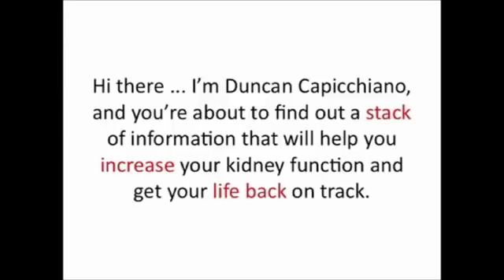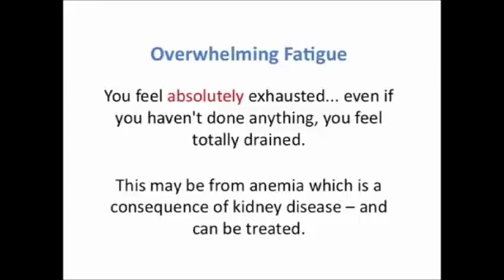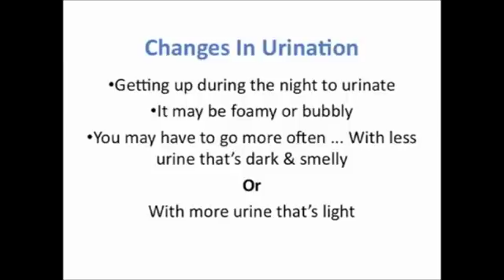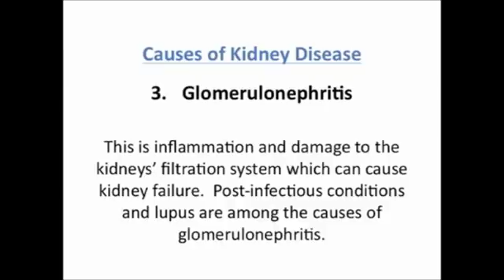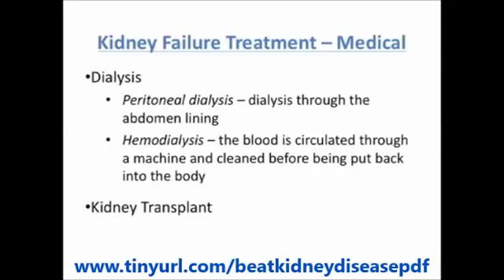beat kidney disease ebook - kidney disease solution - duncan capicchiano ebook review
beat kidney disease ebook - kidney disease solution book discounted download.

The Kidney Disease Solution Review  Get LIFETIME access to updated versions of The Kidney Disease Solution What Exactly is the Kidney Disease Solution Program

 Stop reading the fake review & don't buy The Kidney Disease Solution PDF until

you see this eBook download or not beat kidney disease ebook by duncan capicchiano  - 100% kidney disease treatment.